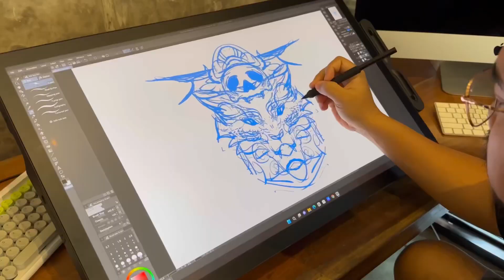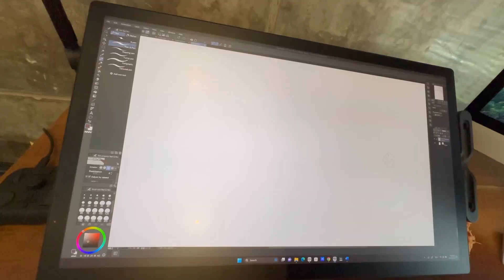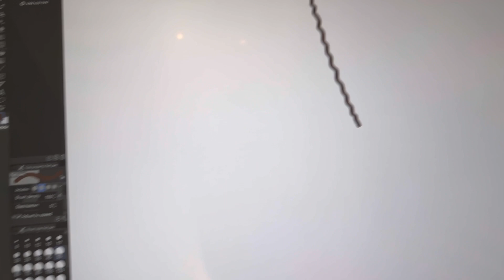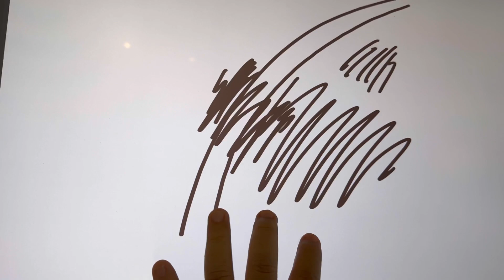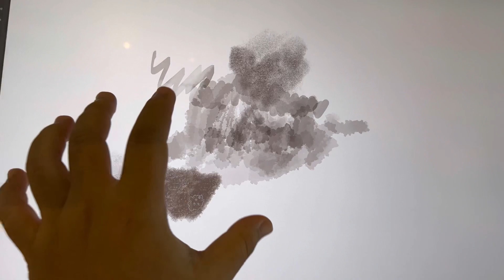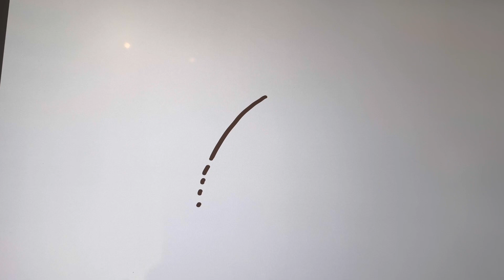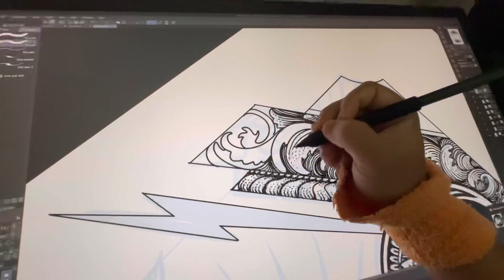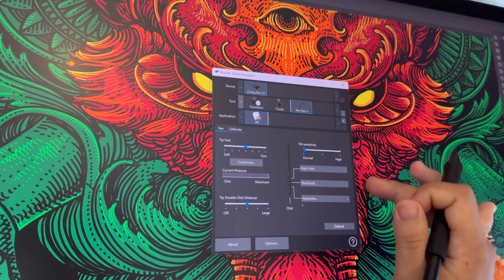REVIEW AND TEST WACOM CINTIQ 27 INCH PRO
Nah di video ini saya akan mengajak kalian untuk mengetahui bagaimana performa wacom sultan ini :)